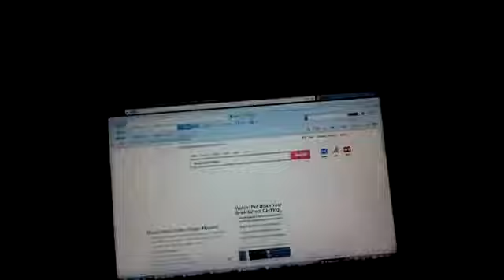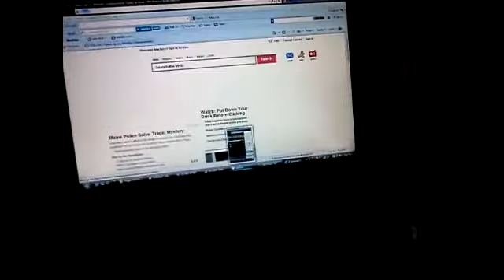The White/LaTrelle Show Special Presentation: Call of Duty MW3 Now Revealed part 1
This is one of my videos for MW3 Now revealed, and also reviewing and looking up the features of the game.